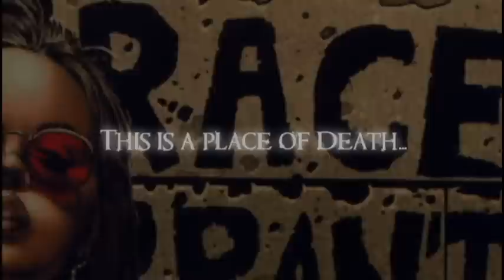[CM] Succubus Club night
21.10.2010 - Succubus club night - club 3 USHI - 21:30h